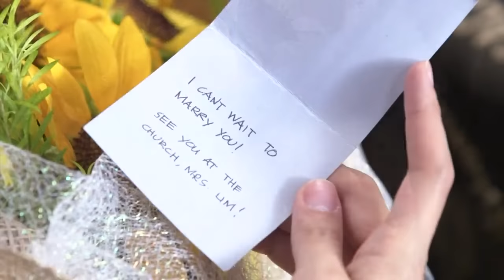Full Episode 350 | Be Careful With My Heart